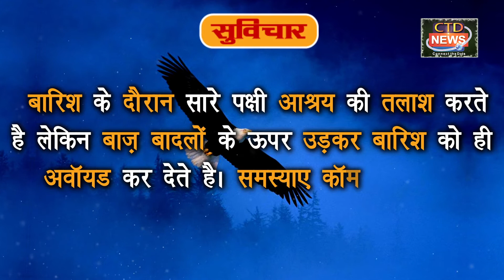Inspirational Quotes (सुविचार)....बारिश के दौरान...